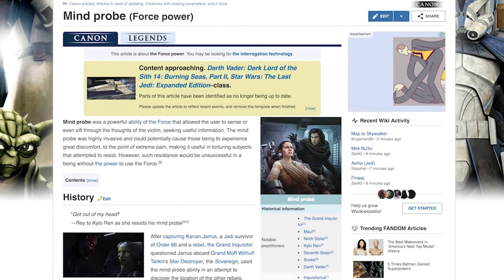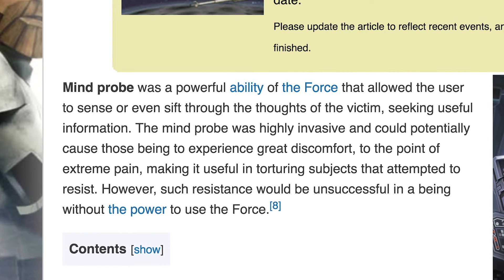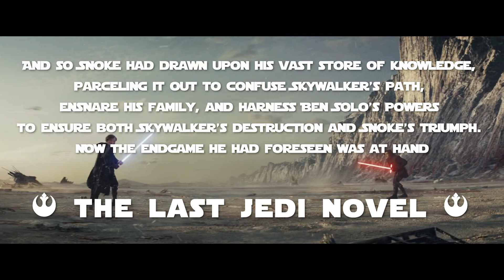New Snoke Theory - Star Wars - Snoke Taught Luke Skywalker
This is my little fan theory about Snoke and Luke based on what I read in the novelization of TLJ. It seems to imply that Snoke set Luke on the path to severing his relationship with Ben Solo so Snoke could essentially "steal" him. The power of Mind Probing is something very unique to this trilogy and only Snoke, Kylo & Luke use that power right now. I propose that Snoke taught Luke how to use this power knowing the future outcome of its use.